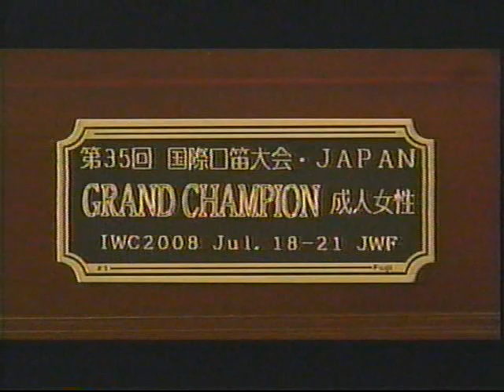Whistling Champion Carole Anne Kaufman, Monrovia, CA 2010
Huell visits with the Whistling Champ Carole Anne Kaufman at her salon after visiting her mom's store, the Wizard of Bras in Monrovia, CA.